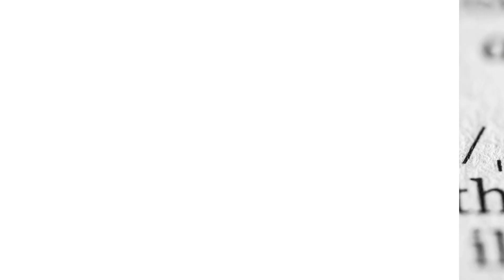Shiloh Jolie-Pitt's Surprising Decision Amid Parents' Custody Dispute | Gossip Herald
Brad Pitt and Angelina Jolie's daughter Shiloh makes controversial decision.